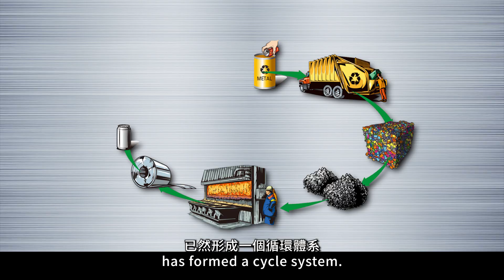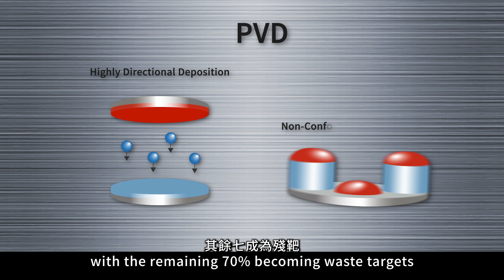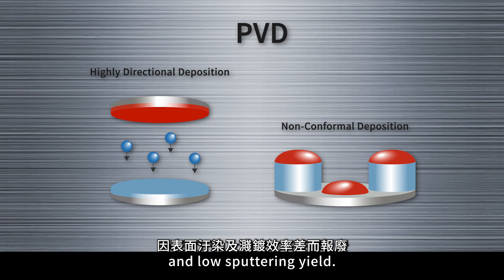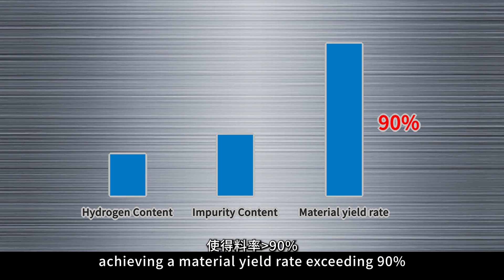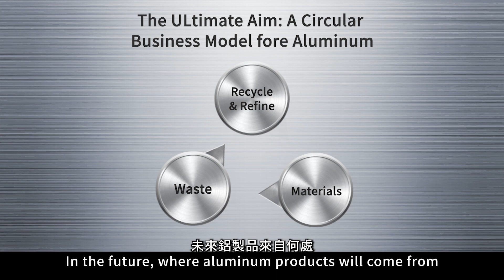Like-New RecycAl: The Sustainable Solution for High-Quality Aluminum - MIRDC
金屬中心建立全新回收鋁料再生製程，可將回收鋁料，再製成高品質、高潔淨、低碳排、且100%全回收之鋁再製品。
產業廢靶材、民生廢鋁等問題，因不易回收處理，僅能出口、降階應用或廠內堆放，現透過金屬中心建置的全新回收鋁製程，不僅突破再生鋁的品質限制、提高得料率，還可降低製程耗電95%，相較原生鋁減碳30萬公噸。

MIRDC establishes an innovative recycling process for aluminum that produces high-quality, high-purity, low-carbon emission, and 100% fully recycled aluminum products.
MIRDC's innovative aluminum recycling process tackles issues with sputtering target and household aluminum waste that are difficult to recycle. These wastes are often downgraded, exported, or stored in-house. It improves yield and quality, while reducing energy consumption by 95% and carbon emissions by 300,000 metric tons compared to primary aluminum.

recycling process
high-quality
low-carbon